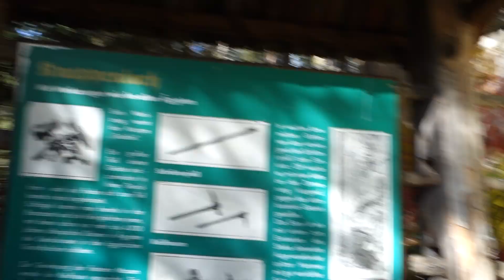Am Knappenloch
Bergtouren in den Hohen Tauern in der Goldberggruppe - keine Seilbahnen und fast keine Hütten - somit sind dort nur wenige Menschen unterwegs.